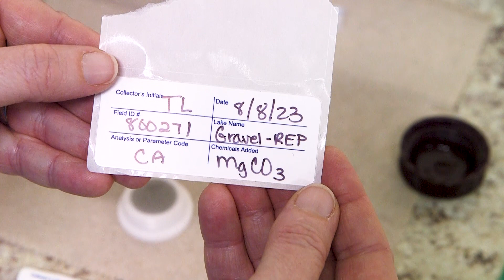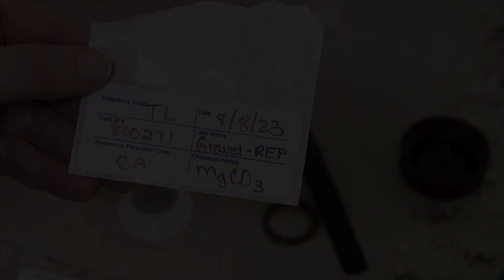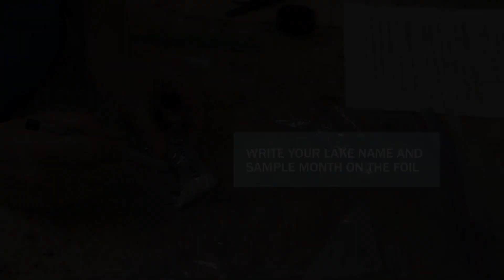CLMP Procedures: How to Filter a Chlorophyll Sample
Michigan Clean Water Corps (MiCorps) Cooperative Lakes Monitoring Program (CLMP) volunteers monitor water quality, invasive species, and habitat conditions in Michigan lakes. This video will demonstrate how to filter a Chlorophyll sample using the MiCorps Cooperative Lakes Monitoring Program’s protocol.  This video series aims to teach volunteers how collect water quality data from Michigan’s lakes.